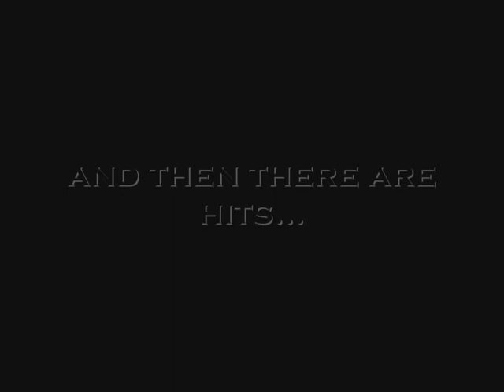Big Hit Remix - OU/Nebraska 1990 (JDB)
To the tune of "Bombtrack" by Rage Against the Machine, a remix of OU's Reggie Barnes hammering a Nebraska receiver.